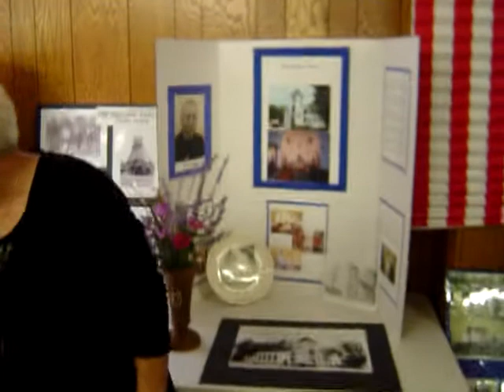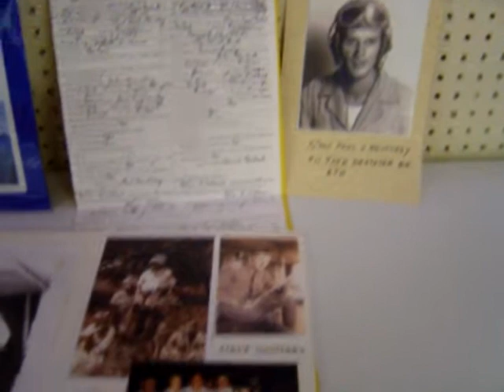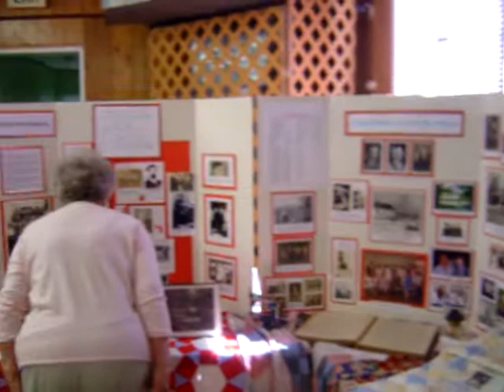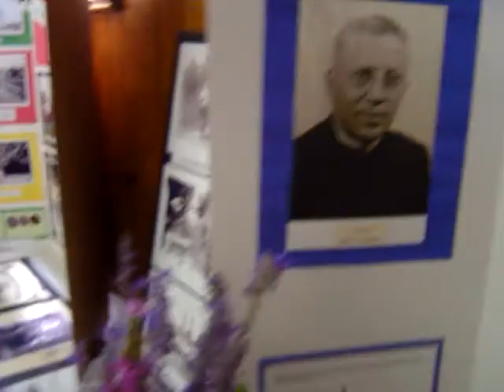SEELYVILLE CELEBRATES 100th BIRTHDAY!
Small town has it's 100th Anniversary.
Town Hall filled with memories from the past.